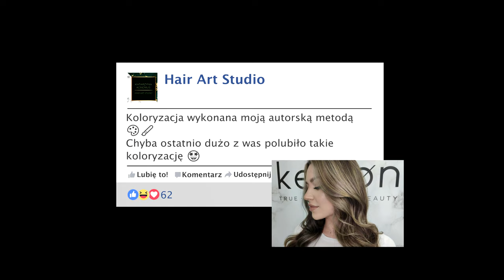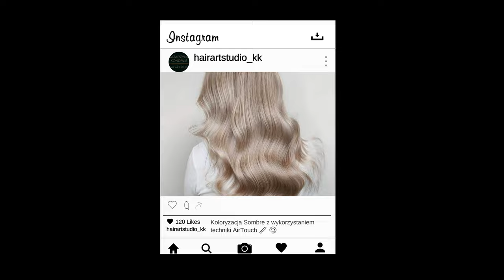Hair Art Studio- Katarzyna Kondruś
Muzyka Art list- Star Night Song by Wonderland